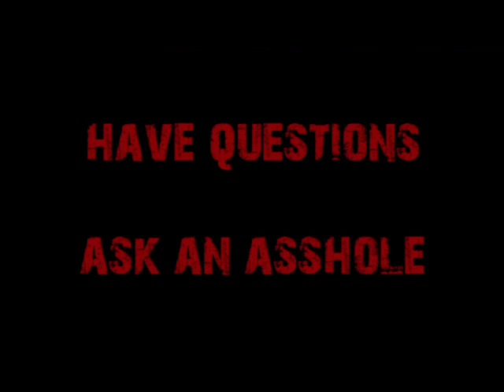How Greece Shows Paul Krugman is No Economist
A client couldn't believe Paul Krugman wrote an article blaming Greece's economic problems NOT on socialism and government spending, but "evil republican policy."  Cappy not only explains why Paul Krugman is wrong economically, but accuses him of being an economic whore who couldn't possibly believe his own BS.

Got questions?  Need answers?  Prefer them to be truthful (and not "Paul Krugmany")?  Then visit!